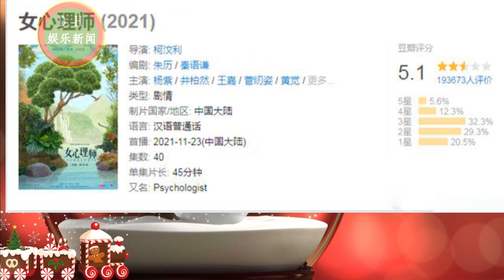杨紫排名第十位，与她的知名度和美誉度, 邓伦首演穿越剧，外形儒雅绅士难移目光，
杨紫排名第十位，这应该与她的知名度和美誉度无关
邓伦首演穿越剧，外形儒雅绅士难移目光，倪妮仰望气质绝美
杨紫排名第十位，与她的知名度和美誉度, 邓伦首演穿越剧，外形儒雅绅士难移目光，| D.H娱乐新闻
ENG SUB